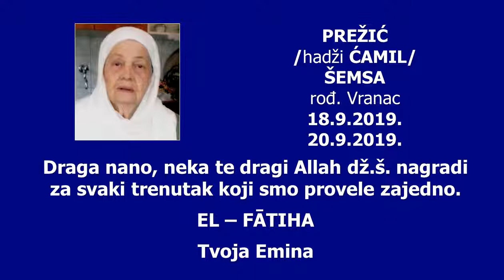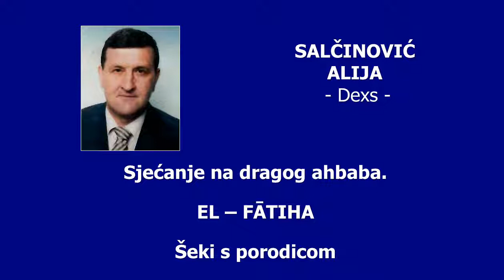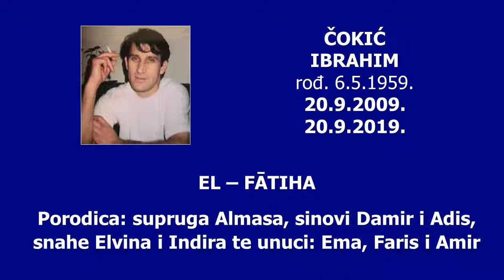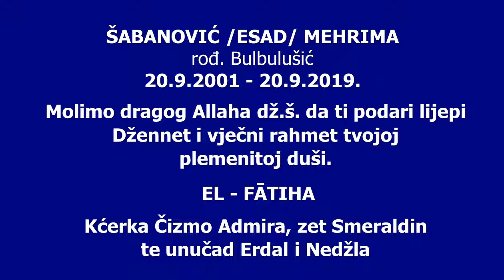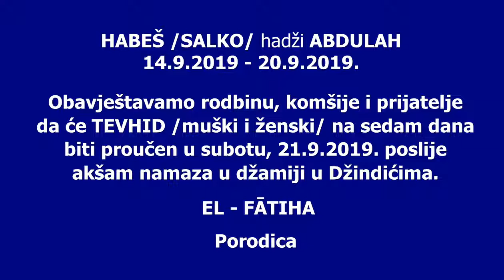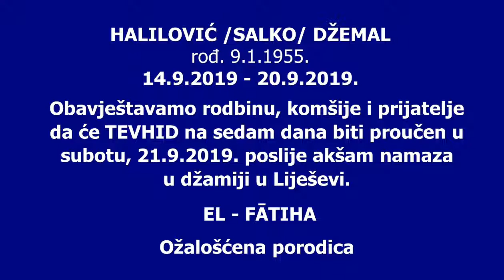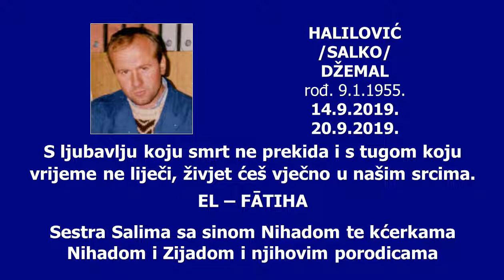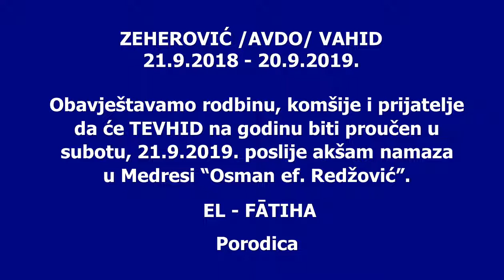Sjećanja 20 9 2019